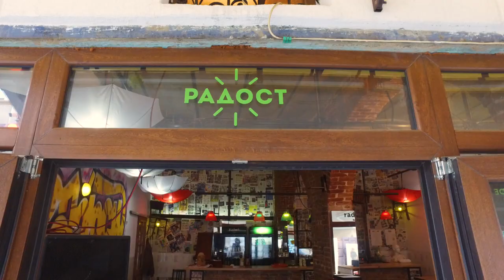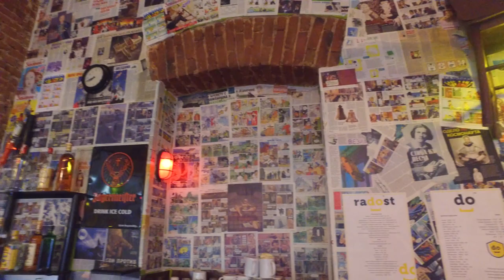Нема "Радост" на Широк Сокак | Реклама || Radost Commercial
Produced by: Igor Foja